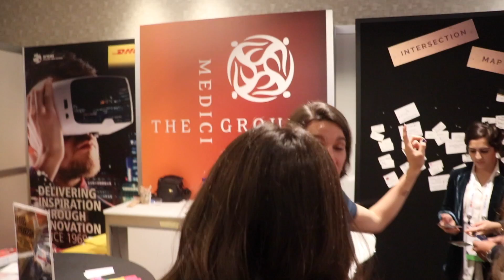The Medici Group @ 2019 Great Place to Work For All Summit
Medici CEO Frans Johansson keynoted the 2019 Great Place to Work For All Conference in San Francisco. The team had an absolute blast. Check it out!